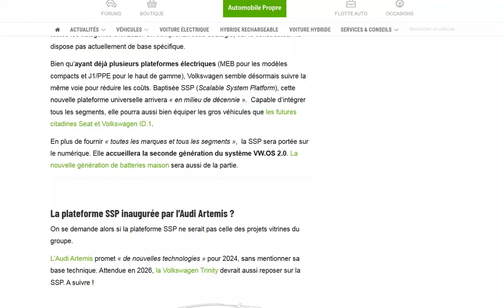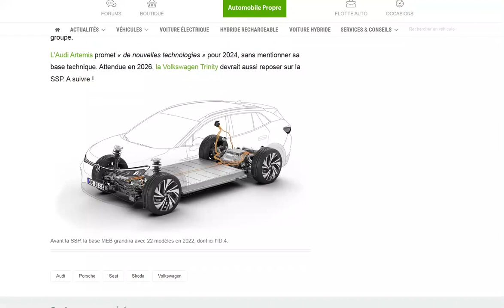Volkswagen partirait sur une plateforme commune à tous ses véhicules électriques dans le futur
La plateforme SSP !